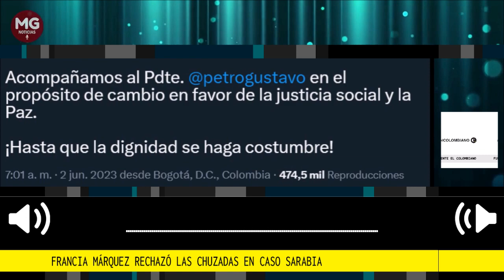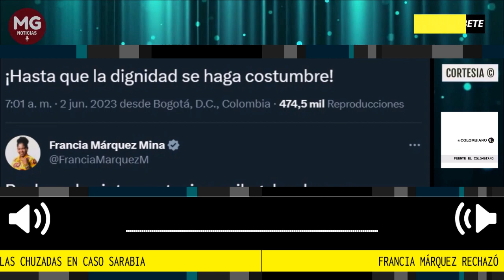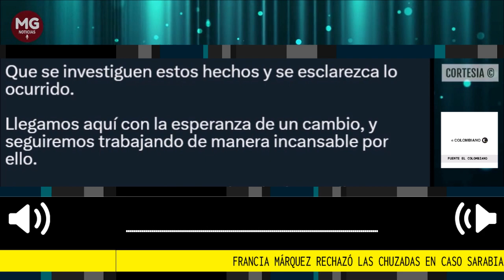🔴 FRANCIA MÁRQUEZ ROMPE SU SILENCIO SOBRE CHUZADAS EN CASO SARABIA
“Que se investigue y se esclarezca lo ocurrido”, Francia Márquez rechazó las chuzadas en caso Sarabia. La vicepresidenta había guardado silencio respecto al caso de Laura Sarabia. Este viernes habló sobre las interceptaciones a dos exempleadas de la jefe de gabinete.